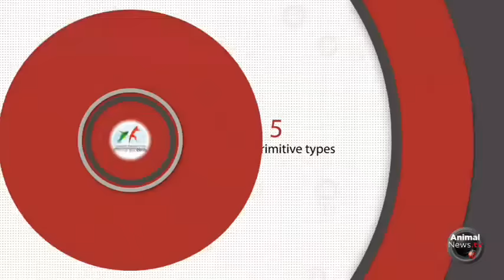WDS Saturday 21 - Group 5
World Dog Show Milano 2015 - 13 June